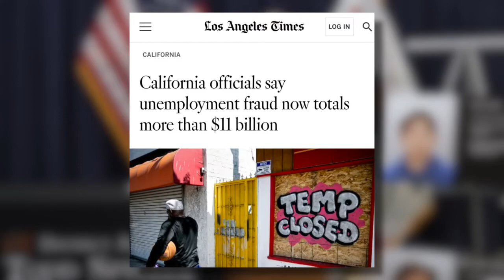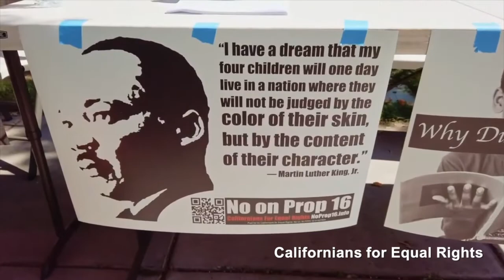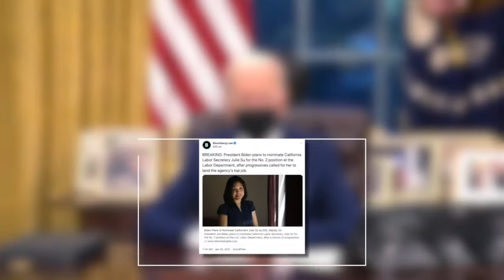加州EDD醜聞不斷 CFER反對蘇維思入拜登內閣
負責發放失業金的加州就業開發署（EDD） 醜聞不斷，然而其主管機構加州勞工局華裔局長蘇維思（Julie Su）卻被總統拜登提名為聯邦勞工部副部長。對此，加州平等權益聯盟(CFER)表示強烈反對，認為EDD巨額欺詐蘇維思難以推脫責任，而拜登的任命是基於違背擇優原則的種族身份政治決策。